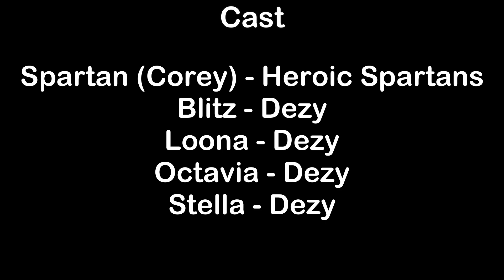Blitzø's Happy Hour Outtakes | Helluva Boss Skit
this skit is from a short I've created and this is the outtakes for it. It's SUPER funny and entertaining to watch! I hope you enjoy it!

This project is running by me and my friend. We're proud of the progress we made. We want yall to enjoy and have a good laugh.

P.S - I have NO Competition whatsoever to Vivziepop. Her creation is always going to be the BEST!